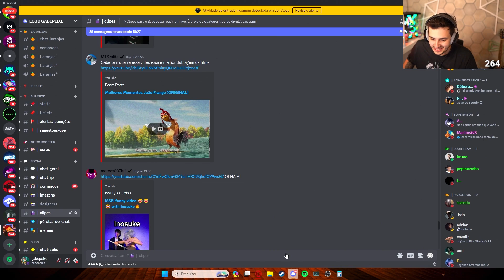GABE REAGE AOS MELHORES MOMENTOS DO JOÃO FRANGO